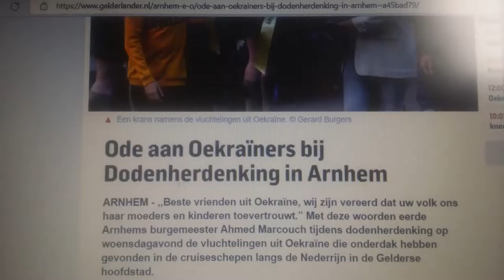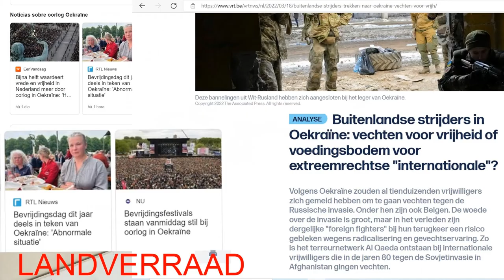Bevrijdingsdag 2022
Ollongren heeft het referendum afgeschaft en strijd tegen vrije pers & Rutte staat bekend om de toeslagenaffaire en overige zaken van discriminatie en uitsluiting, en het herinvoeren van Duitse maatregelen van de tweede wereld oorlog.